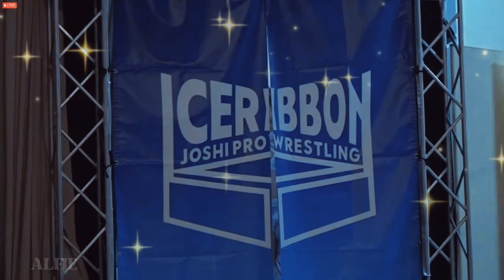Saori Anou - My Bag MV